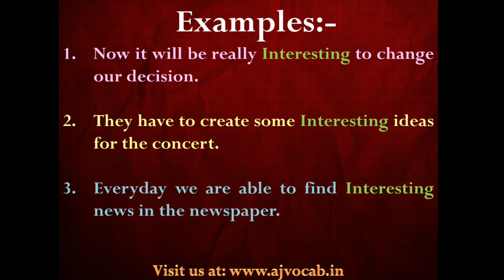Interesting Meaning in Hindi | Interesting ka matlab kya hota hai | AJ Vocab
Interesting Meaning in Hindi | Interesting Meaning | Interesting ka hindi meaning | Interesting ka Hindi me matlab | Interesting ka matlab kya hota hai | AJ Vocab